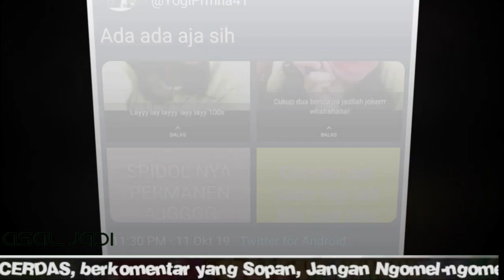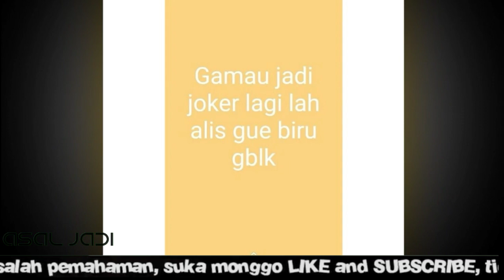Nasib cewek ini berujung apes, Saat Berdandan ala Joker pakai spidol,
Film besutan Todd Phillips ini sukses menyita perhatian pencinta film Tanah Air karena jalan ceritanya yang apik.

Tak hanya itu, akting menawan Joaquin Phoenix dalam memerankan karakter Joker juga jadi salah satu daya tarik terbesar dari film ini. Kesuksesan film yang sudah tayang sejak 2 Oktober lalu ini bahkan membuat nama Joaquin makin naik daun.

Sukses besar dan digadang-gadang akan masuk nominasi Oscar. Tak heran jika beberapa waktu terakhir demam dandan ala Joker mulai jadi tren. Tak terkecuali di Indonesia.

Seperti yang dilakukan seorang cewek bernama Vora. Lewat cuitan akun Twitter @YogiPrmna41, Vora terlihat berdandan ala Joker. Ia menggambar wajahnya dengan ciri khas Joker seperti bibir merah yang lebar, alis merah, dan aksen mata berwarna biru.

Hasil dandanan ala Joker ini diunggah Vora pada status WhatsApp-nya yang kemudian diunggah ulang oleh Yogi di Twitternya pada Jumat (11/10). Uniknya, Vora menggunakan spidol warna biru dan merah untuk menggambar wajahnya tersebut.